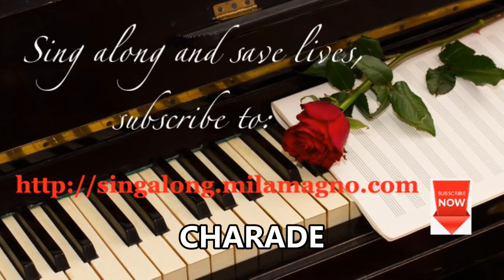Charade (with lyrics)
Are you considering sharing your blessings with the poor? If so, please check out the charities I am personally supporting. Your donation of as little as $5 will make an impact. God bless!

CHARADE (1963)
From the movie of the same title
Songwriters: Henry Mancini / John H. Mercer

When we played our charade
We were like children posing
Playing at games, acting out names
Guessing the parts we played.

Oh what a hit we made
We came on next to closing
Best on the bill, lovers until
Love left the masquerade.

Fate seemed to pull the strings
I turned and you were gone
While from the darkened wings
The music box played on.

Sad little serenade
Song of my heart's composing
I hear it still, I always will
Best on the bill
Charade